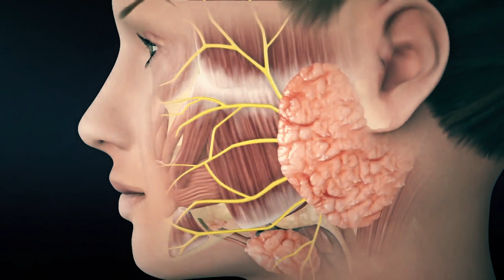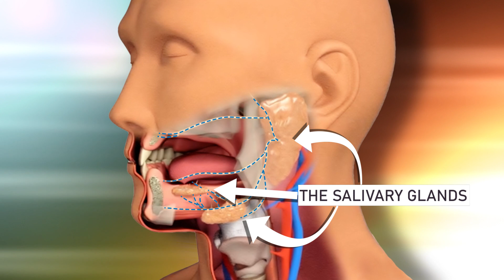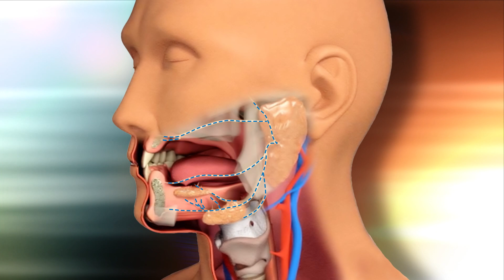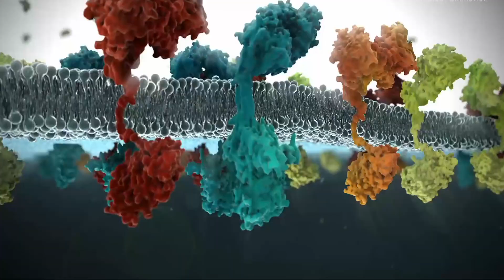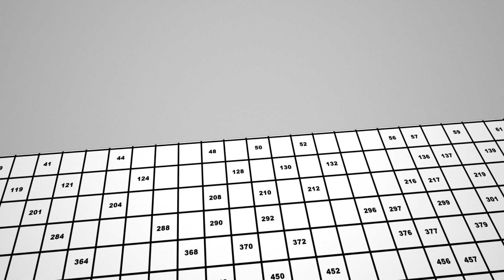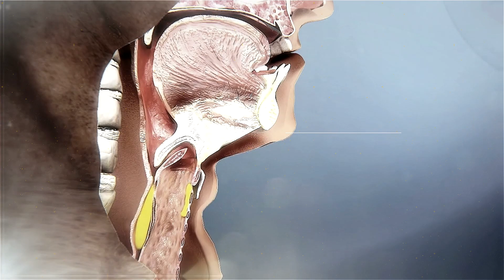THE PROOF OF CREATION # 18 THE PROOF OF THE PERFECTION IN ACTIONS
The perfection in actions that is visible in this universe refutes the possibility that these actions raise from lifeless and unconscious causes. Putting lifeless and unconscious causes aside, there is such perfection in these actions that the most intelligent of the creatures, the human, is unable to produce such deeds. In fact, the human is impotent to even understand most of them…

We will provide three examples to better comprehend this topic and we will reflect on these examples with the “proof of the perfection in actions”.

One action that is thought to be very simple for man is the ability to swallow. Let us see how this process takes place.

When we swallow, the uvula and the soft palate rise and cover the path that leads to the nostrils of our nose. Our breathing stops due to a reflex. At the same time, a second structure in our throat covers the breathing tube that leads to our lungs. These structures return to their previous states after the food reaches the food tube/ esophagus. Nevertheless, we are oblivious when this happens.
The process of swallowing does not finish so easily. In fact, the difficult part comes after this. Swallowing the remaining and dispersed flour-like food particles is really difficult. To overcome this difficulty, first the particles must unite, become smooth, and convert to a certain size. The salivary glands that are located under the tongue discharge the saliva that is produced into the mouth. The smallest of the salivary glands, which are 2-3 grams, secretes a viscous, thick, mucous-like liquid. This liquid sticks the food particles together and brings them to the shape of a morsel. Afterwards, the morsel’s surroundings lubricate. Swallowing this morsel becomes much easier and the only task that we are left with is to begin the process of swallowing.

Only one percent of the action of swallowing, which is a very simple action, belongs to the human. And that is to begin swallowing. If this perfect action is not attributed to Allah Almighty, then:

1. WHO ORDERS? the uvula and the soft palate to cover the path that leads to the nostrils of the nose?

2. Breathing in and out stops as a reflex. WHO SET UP THIS SYSTEM? The Entity who designed this process must be cognizant of and compassionate towards us. Who else is there other than Allah, who can be cognizant of us, show us compassion, and who has enough power to design this system?

3. In the process of swallowing, the breathing tube is covered by a structure. If the breathing tube is not covered and if the morsel falls into the breathing tube then death could occur. WHO TOOK THIS MEASURE FOR US?

4. WHO PLACED THE SALIVARY GLANDS UNDER THE TONGUE?

5. If it is the tongue that fulfills this task on its own, then FROM WHOM DID IT LEARN? TO PRODUCE THE SALIVA THAT STICKS THE FOOD PARTICLES TOGETHER?

6. A person cannot lay claim to these actions by saying, “I am doing all of this by my own freewill”. He/she is oblivious to the process of swallowing, which is one of the simplest actions. In that case, Who makes sapient processes operate our body machines in the most perfect way without us knowing?